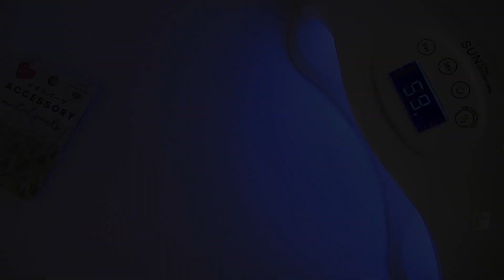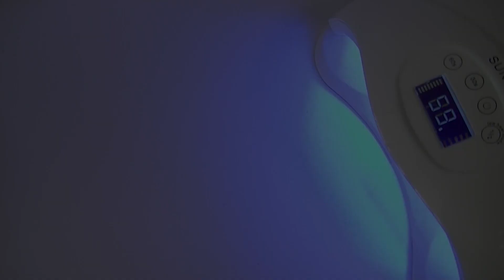【100均レジンパーツ】四角い透かしハートチャーム作ってみたuv resin watermark heart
四角いデザインフレームに着色したレジンとハートのメタルパーツを入れてUV-LEDランプで固めました。
UV-LEDレジン、デザインフレーム、メタルパーツ、着色剤、ドリルなどを使いました